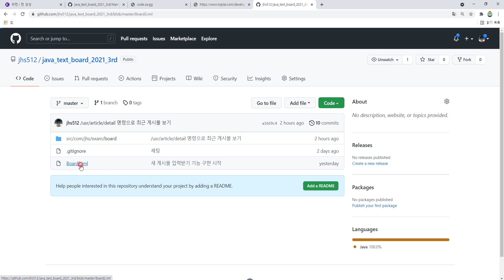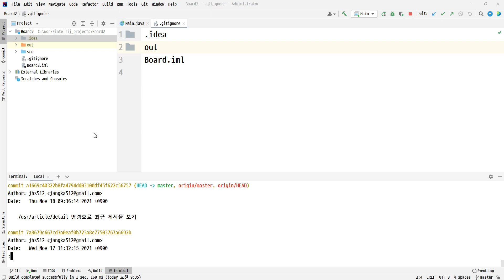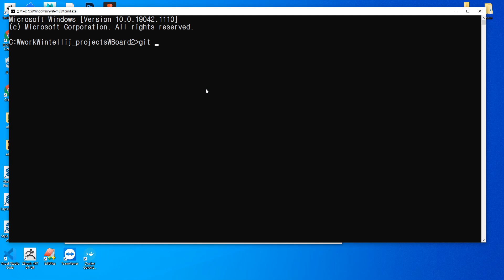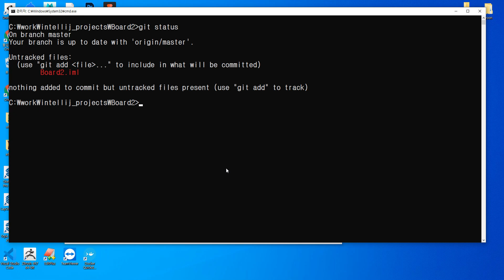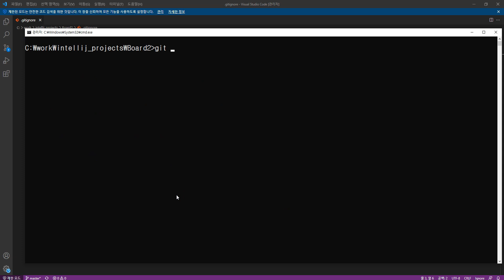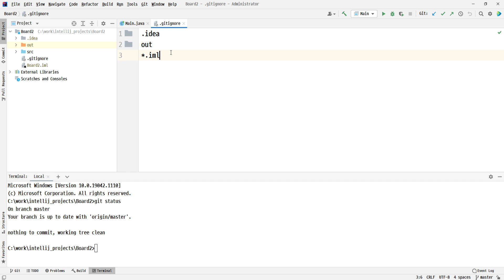21 11 18, ken 1612, 자바 텍스트게시판 구현, 22강, 쓸데없는 파일을 깃허브 저장소에서 삭제하는 방법